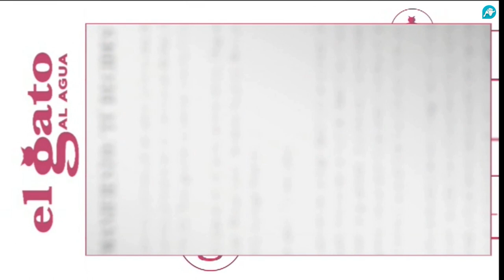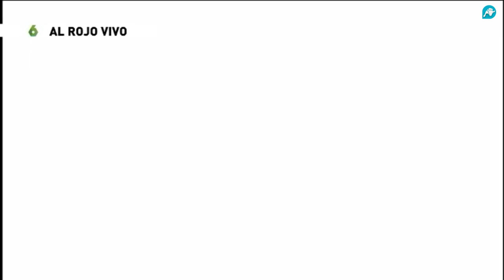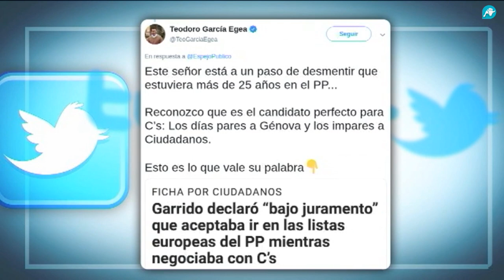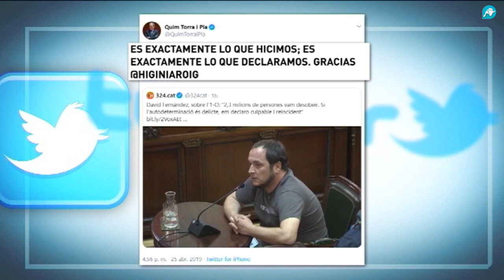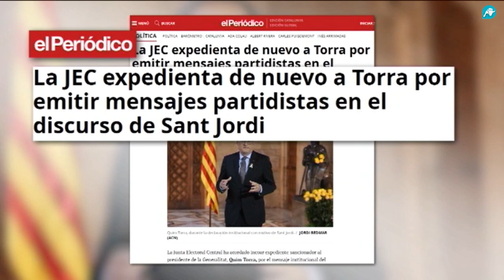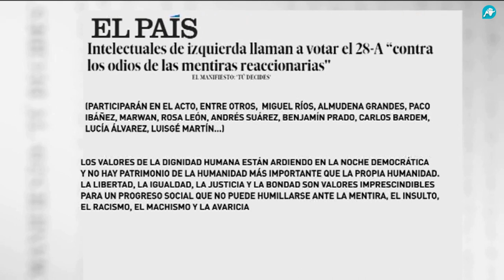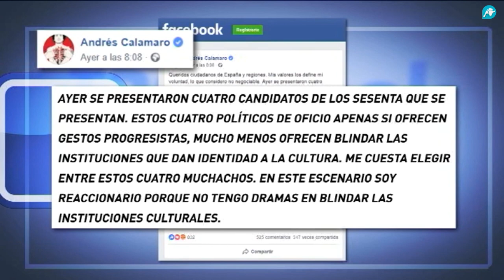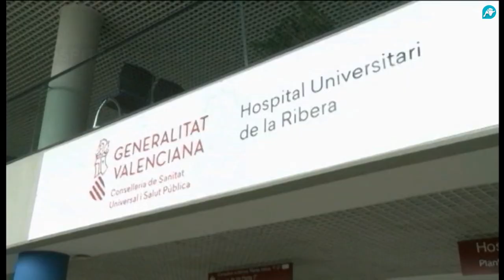El Gato al Agua | 25-04-2019